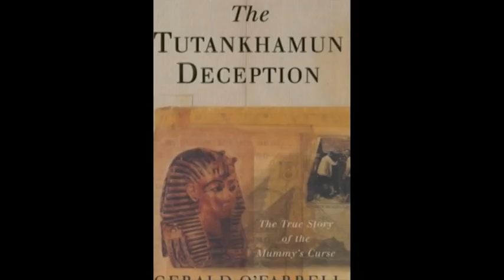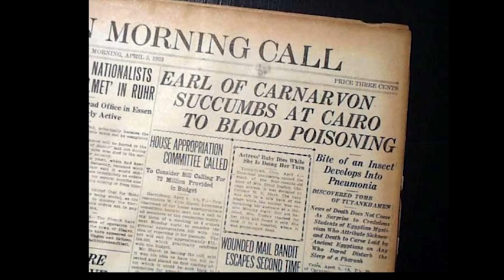MISTERI makam Tutankhamun Pria Ini Nekat Bongkar Makam King Tutankhamun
Episode : MISTERI makam Tutankhamun | Pria Ini Nekat Bongkar Makam King Tutankhamun !

Benarkah ada kutukan yang mematikan bagi orang yang membuka makam raja tut? Hari ini kita sedang mengeksplorasi apa yang terjadi pada orang-orang yang menemukan dan memeriksa makam Mesir kuno dan jika benar-benar ada kebenaran dari seluruh teori kutukan atau dapatkah sains pada tahun 2019 menjelaskan dengan tepat apa yang terjadi!

Nebkheperure Tutankhamun adalah Firaun dari Dinasti Kedelapanbelas Mesir, pada masa yang disebut Kerajaan Baru Mesir. Nama aslinya, Tutankhaten, berarti "Jelmaan hidup Aten", sedangkan Tutankhamun berarti "Jelmaan hidup Amun".

Video : Kurnia Rahma
Sumber : wikipedia , google
Kategori : pendidikan , sains dan teknologi , hiburan